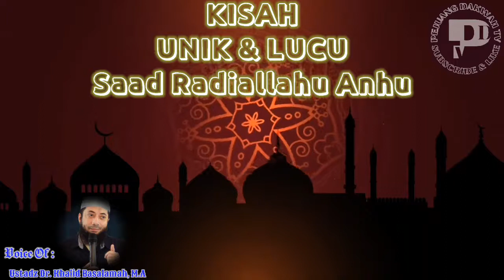Kisah Unik & Lucu Saad Radiallahu Anhu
Jazakallah Khairan Katsiran kepada Ustadz Dr. Khalid Basalam, M.A
Source of  :
VIdeo Lengkap :
"Sampaikan dariku sekalipun satu ayat (HR. Bukhari: 3202)